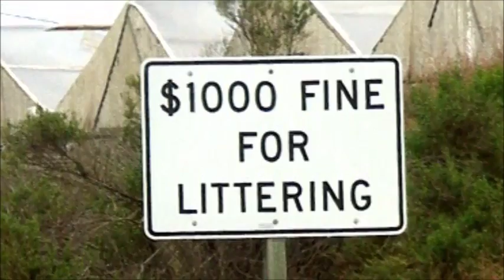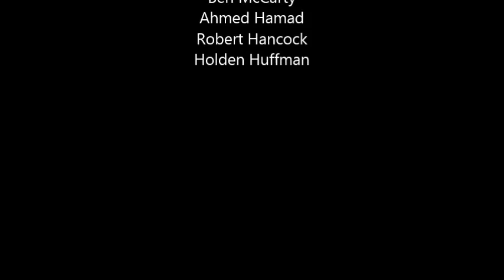PSA Final 2016 Tommy Gardner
I have always been partial to the environment and have a general understanding of global warming, as both impact my activities outside of school. If the environment is too damaged by global warming, then hiking would be no fun.

In the beginning of the video, I used a more monotone style voice so as to somewhat emphasize the slightly less interesting material, but also to make the later bits more interesting and attention grabbing.

I was somewhat inspired by ASPCA commercials, in that I used the pictures of the animals to elicit an emotional response from the viewers. While the emotional response is not nearly as strong as for an ASPCA commercial, it is still there.

I used various shot types in the short skit to emphasize certain objects, such as when Ben was moving the bottle through the air. That shot emphasized the idea that the bottle was going to end up in the lake. Also the close up of the "bottle" going into the lake emphasized the idea that my friends had just littered.

Also, I chose to use a voice over instead of a talking head, as a voice over behind a video would be more interesting for the audience. As opposed to staring at a close up of me for a minute and 50 or so seconds.